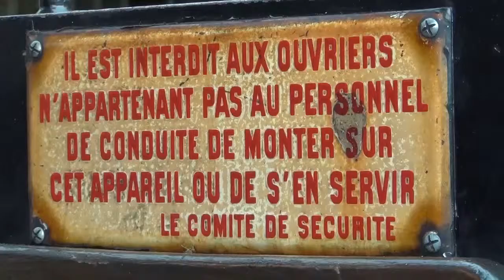Samedi 15 avril 2017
Journée consacrée à la remise en eau de la 020 Decauville et travaux sur le wagon atelier.

N'hésitez pas à venir visiter notre site pour en savoir plus sur Le petit train de la vallée de l'Ouche !